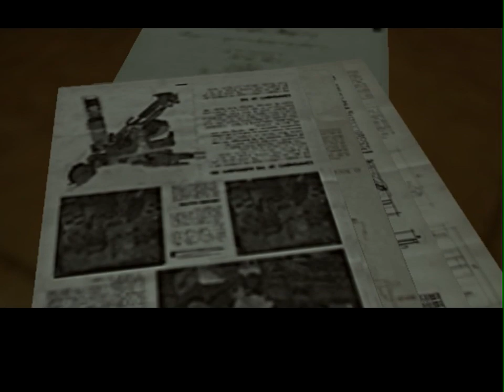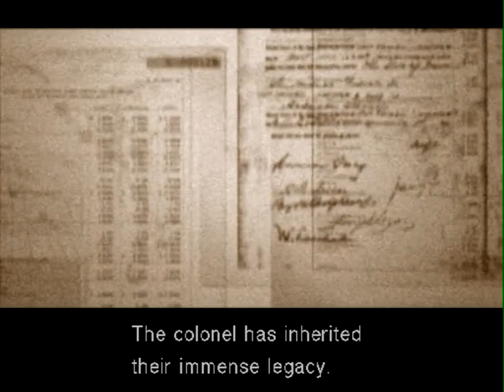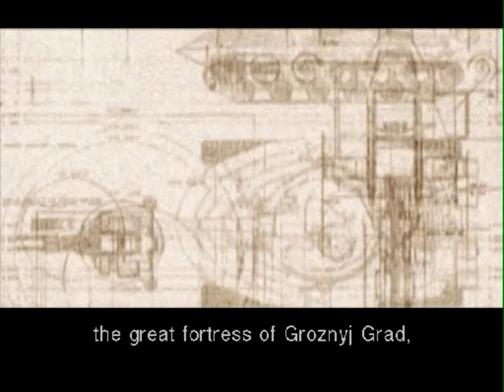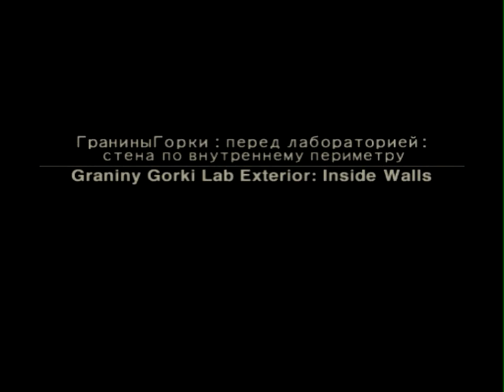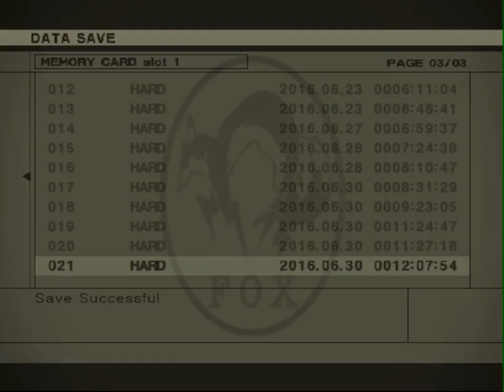Your Sokolov is in Another Castle -Ep 20 Let's Play: Metal Gear Solid 3 Subsistence (Blind)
In this episode we make it to the heart of the Graniny Gorki Lab and find not Sokolov, but Aleksandr Leonovitch Granin, a bitter scientist with a lot of exposition to give. He's a helpful gent, though, and points us in the right direction to find Sokolov.